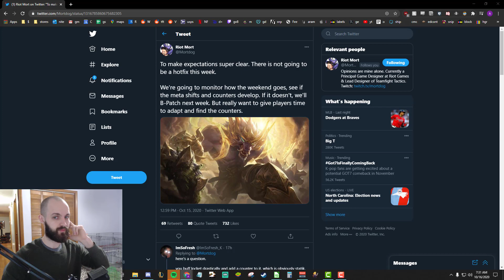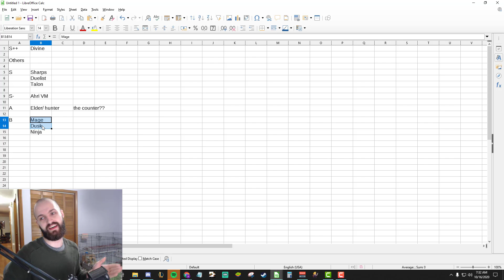Morning Meta Report, WarWeek Edition 10/16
Talking bout what's going on